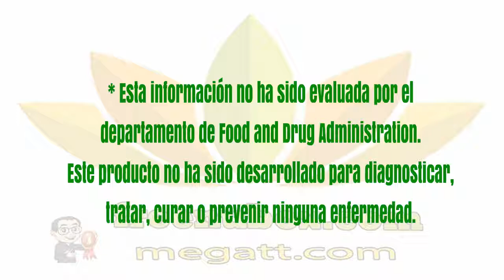🍎NuBox-Español - NU SKIN REISHIMAX GLP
NU SKIN REISHIMAX GLP

ReishiMax GLp® es un extracto estandarizado de hongo
Reishi que incorpora esporas fracturadas, una tecnología
patentada que libera el ingrediente activo del Reishi,
brindando actividad única en el sistema inmunológico que
no se encuentra en otros productos derivados del Reishi.

BENEFICIOS
Ayuda a que el sistema inmunológico funcione de manera saludable.
Ayuda a la multiplicación y a la actividad de las células
que forman la defensa inmunológica propia del cuerpo.

USO

Tome de una a dos cápsulas de ReishMax GLp®
con líquidos durante su desayuno y cena.
Tome una cápsula diariamente para mantener la buena salud, y dos cápsulas
dos veces al día para ser pro activo en el cuidado del sistema inmunológico.